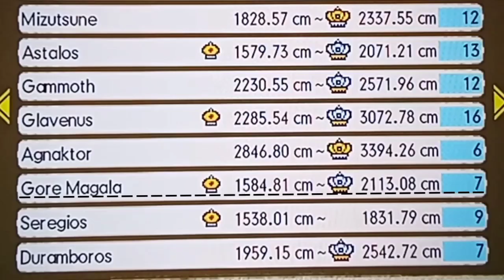FINALMENTE NAKARKOS!! Monster Hunter GU #173 (Base di caccia)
IL SEGUENTE VIDEO È STATO REGISTRATO L'11 MARZO 2024.

E non è neanche l'unica cosa bella dell'episodio! :D

Selezione scene:
0:00 Intro
0:14 Si riparte! Resoconto del completamento off-camera.
2:14 "Martello contro lama" (Chiave)
28:15 "Stella infernale" (Urgente)
1:07:46 Nuove richieste
1:10:48 La taverna dei cacciatori
1:14:42 "Abilità leggendarie?" (Urgente)
1:49:15 Un'occhiatina al grado G e ad altre missioni...
1:53:34 Chiusura

Lascia un 👍🏻